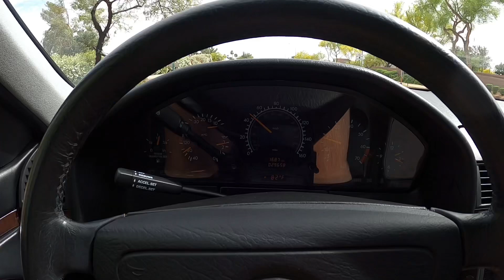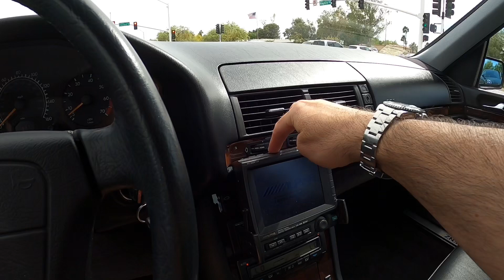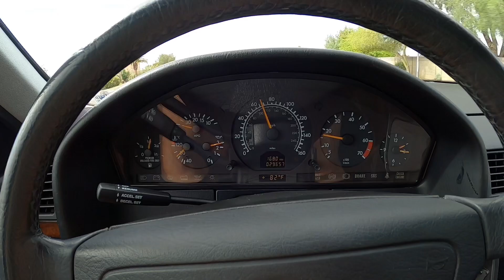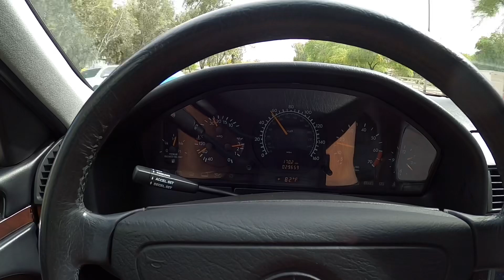1999 Mercedes S500 30K Miles Driving Video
For Sale On Bringatrailer.com By SRC Autos (Merlo)